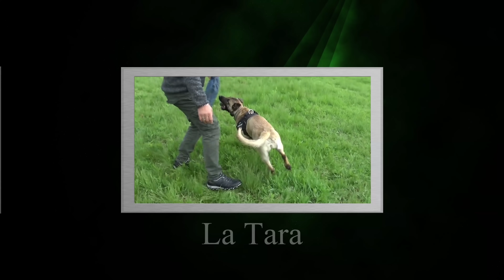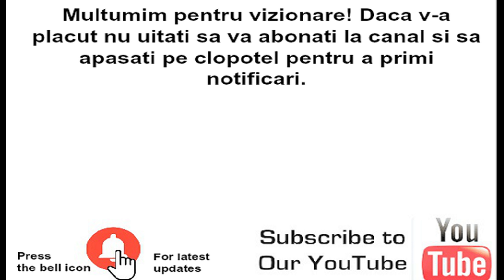Palisarea rosiilor pe ata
A sosit momentul palisarii rosiilor din sera mica. Metoda aceasta de legare  ne permite sa slabim nodul de la baza tulpinii pe masura ce se ingroasa astfel  legatura va fi cat mai lejera.